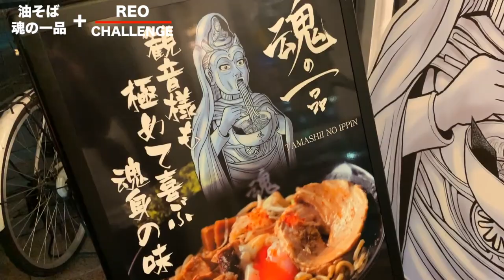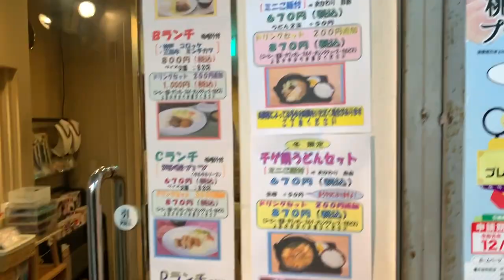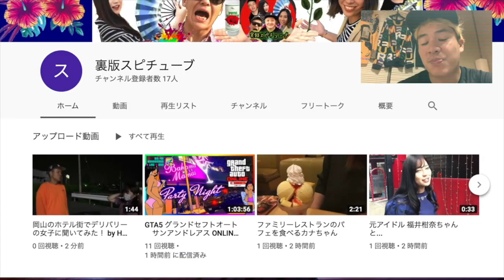【 魂の一品】ユーチューバーが集まる油そば店《なぜ閉店？店じまい前にコッソリ行ってみたが...》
内容についてはこちら！

ちゃんけさんと行こうとしたがタイミングが合わなかった！次はモンゴリア！

 油そば魂の一品
岡山県 岡山市北区 表町 2-2-6